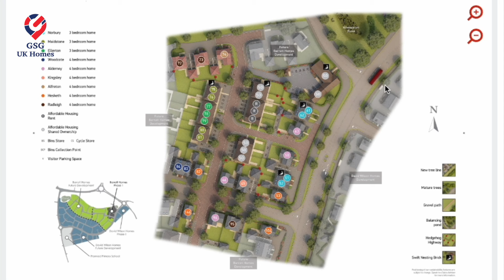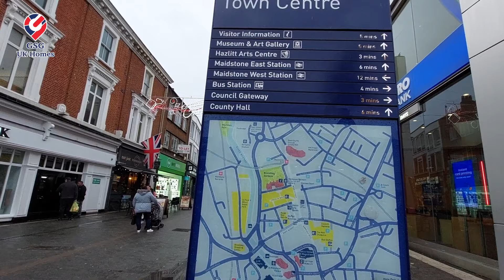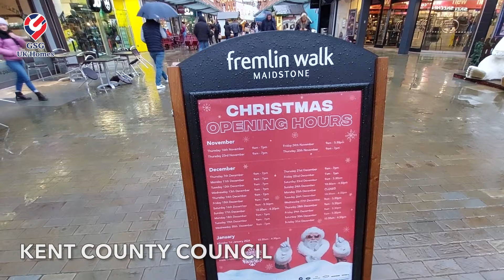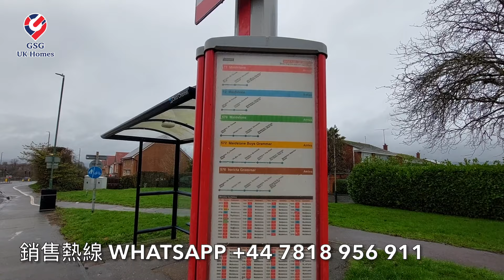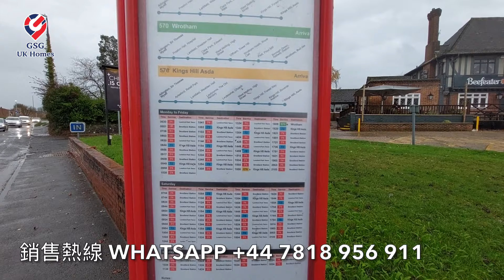【新盤】鄰近 Maidstone | The Poppies | 鄰近多間 Grammar School | 4房2浴 | 屋型 Alderney【買家免佣】英國買樓 (Ref: ME00003)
專門為打算移居英國的港人提供置業及投資服務，團隊專才包括居於英國超過二十年、曾於英國富時100公司任職高層之港人，熟悉港人所需，服務包括：

✅安排裝修及上門裝嵌傢俬